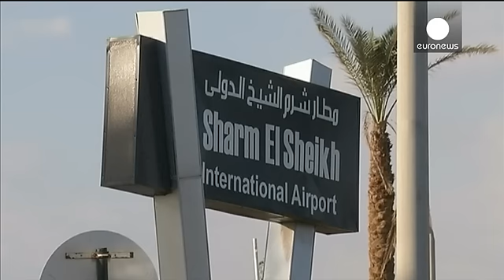İngilizlerin uçaktaki korkusu Londra'ya ayak basınca mutluluğa döndü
İngiliz yetkililerin Mısır'ın Şarm El Şeyh kentinden iptal ettikleri tüm uçuşları yeniden başlatmasının ardından, kentte mahsur kalan yaklaşık 20 bin turist Londra'ya geri dönebildi. İngilizleri evlerine döndürmek için en başta çeşitli havayollarından 29 uçuşun planlandığı, ancak Mısırlı yetkililerin bunlardan sadece sekizinin yapılmasına izin verdiği bildirildi. Rus yolcu uçağının düşmesinin ardından uçuşlarını biraz korku biraz da heyecan içinde yapan İngilizler, Londra'ya ayak basmaktan ötürü…